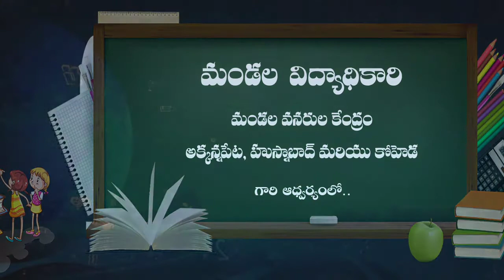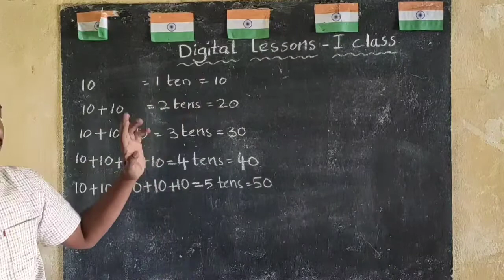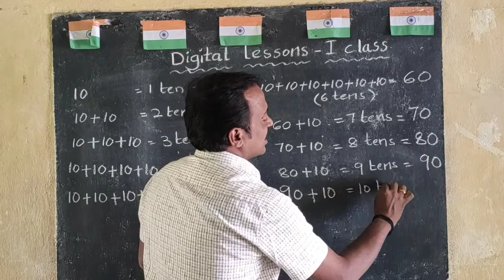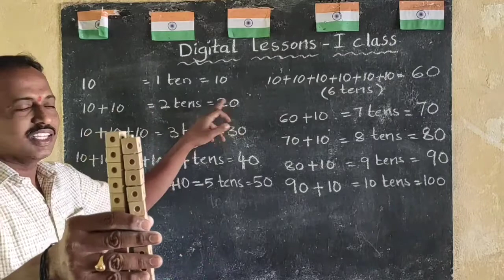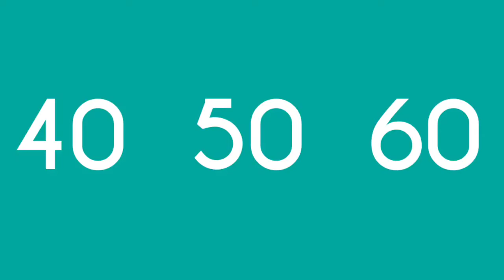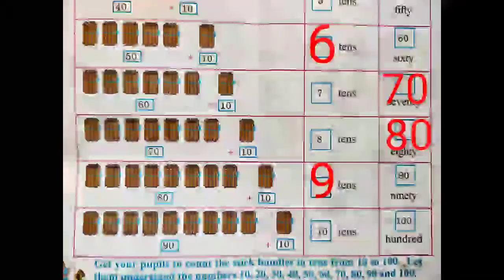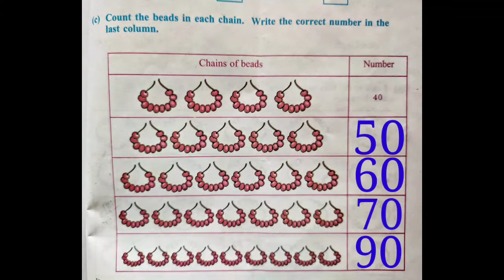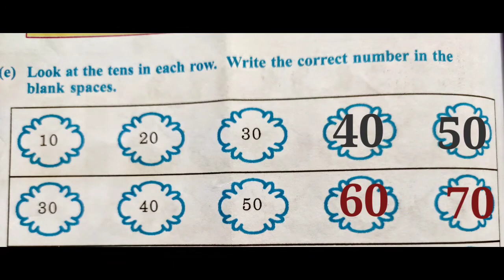05 01 2021 1st Maths Unit 12 Introduction of tens part 2